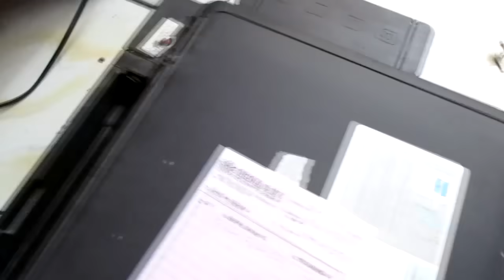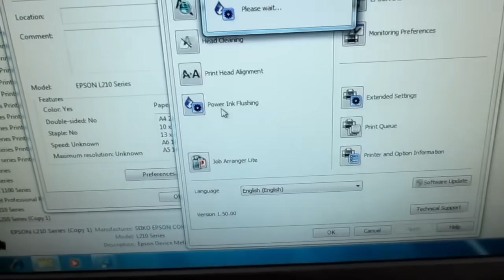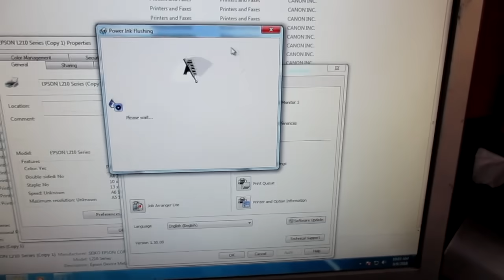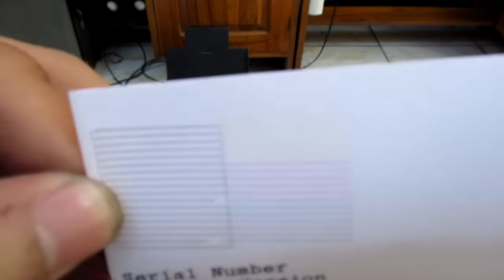CARA PERBAIKI HEAD EPSON MAMPET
kenapa harus menggunakan pembersih kaca dan pemutih pakaian ?
cara tersebut sudah lama saya terapkan namun saya masih ragu untuk membuat tutorial tersebut, seperti yg kita tau bahwa pemutih baju tersebut ampuh untuk mencairkan tinta yg mengental maupun mengering sekalipun dan pembersih kaca juga berfungsi untuk mengurangi kadar dari bahan pemutih pakaian tersebut, sebenarnya pemutih pakaian dicampur dengan air biasa juga bisa, namun jika menggunakan air biasa harap pakailah air galon yg bersih dari benda asing dan debu